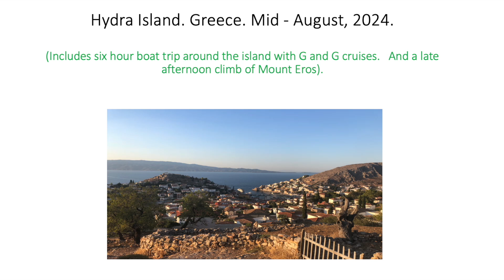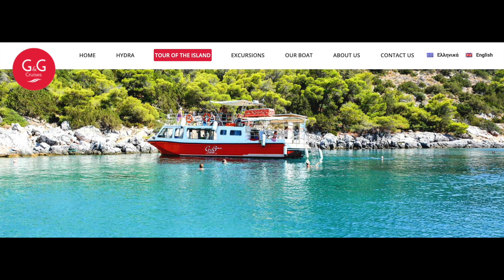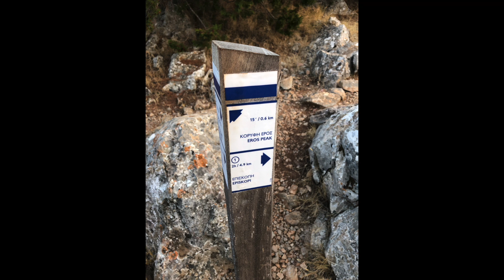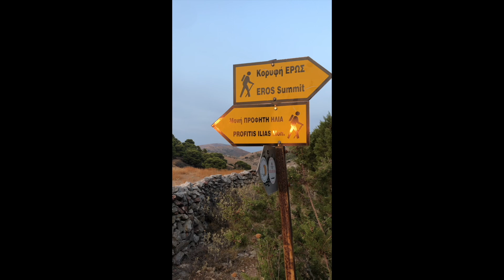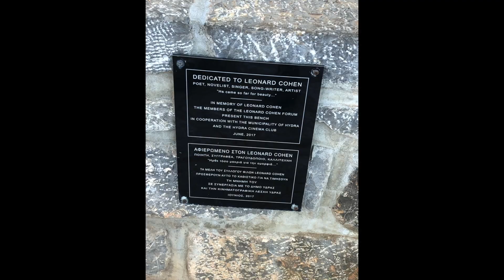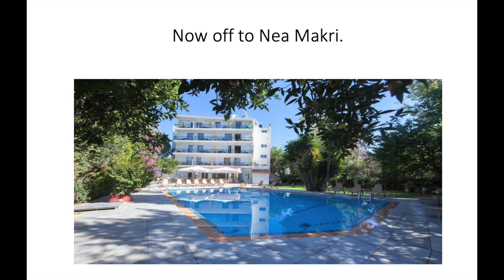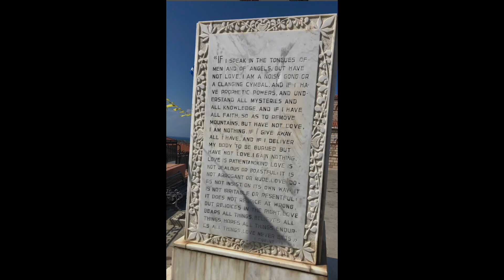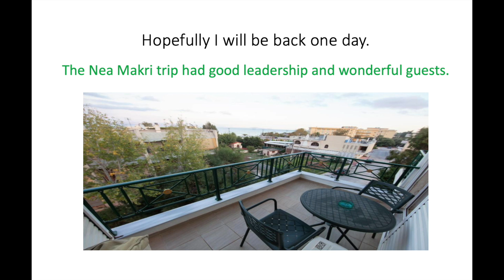Hydra and Nea Makri trip. Greece. August 2024. It is great to holiday with other Christians.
Hydra and Nea Makri trip.  Greece.  August 2024.  A great trip with a wonderful group of people.  It is great to holiday with other Christians.  Trip had great leadership.